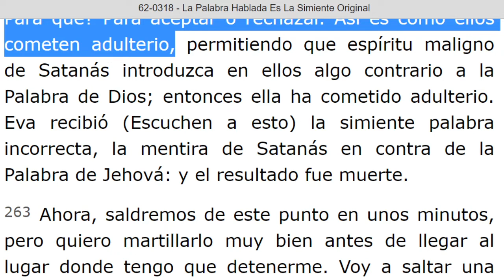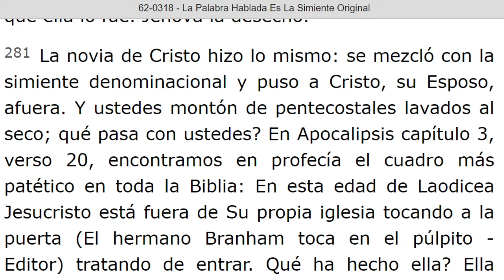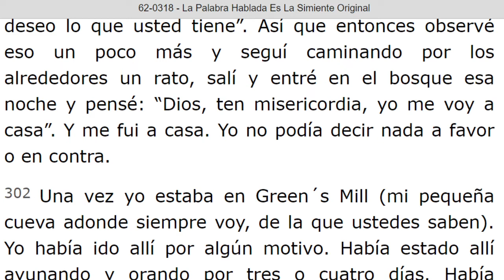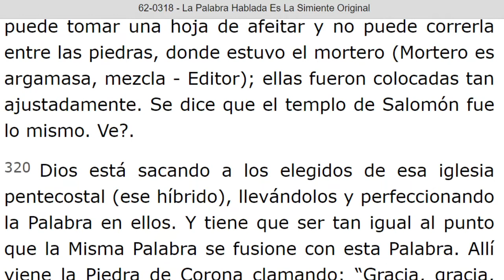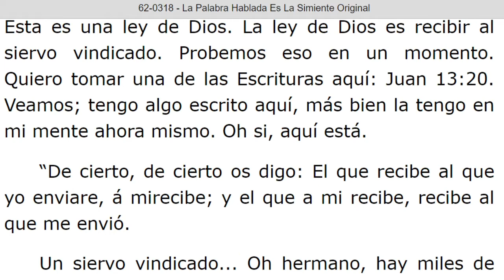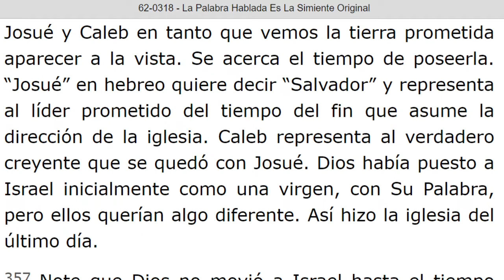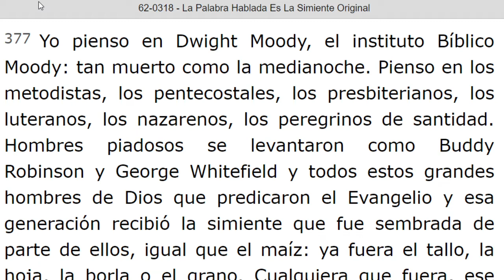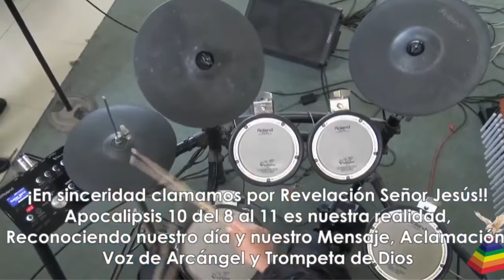LECTURA DE LOS MENSAJES DEL PROFETA !!ELIAS!! WILLIAN MARRION BRANHAM DESDE EL AÑO 1947 Hasta 1965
J e r e m i a s   50:
28. VOZ DE LOS QUE HUYEN  y ESCAPAN DE LA TIERRA  DE BABILONIA, PARA DAR EN SION LAS NUEVAS DE LA  RETRIBUCIÓN DE JEHOVÁ NUESTRO DIOS, DE LA VENGANZA DE SU TEMPLO.

=== INICIA: LA PALABRA HABLADA ES LA SIMIENTE ORIGINAL - 62-0318. Párrafo: 262. TERMINA Párrafo: 387...